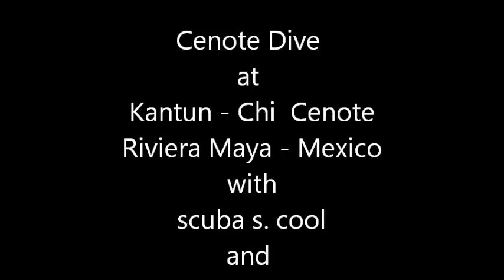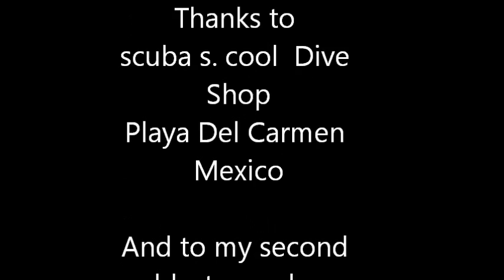Cenote dive from above the water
Cenote dive preparation